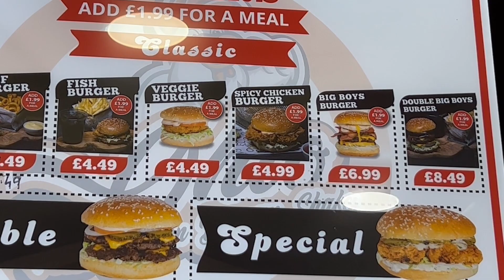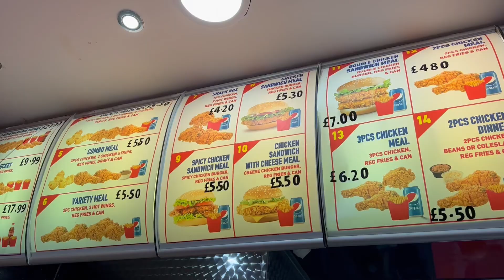TWO OF THE WORST SPICY CHICKEN BURGERS IN MANCHESTER! They gave me something else!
I saw two chicken shops on Wilmslow Road and thought this would make a great versus battle however things did not go that way!

I asked if the burger was dipped and they pretty much gave me a zinger burger with a lot of mayo. The other burger was a sweet chilli dipped chicken burger.

Both of these were bad and I would probably avoid these two and stick to the others.

Always room for improvement!

Enjoy the review and keep on munching!